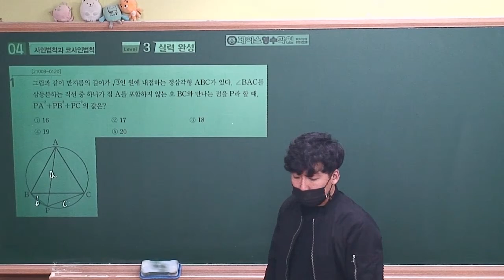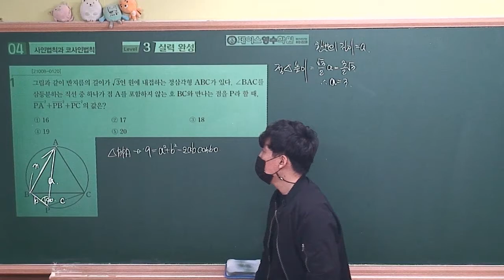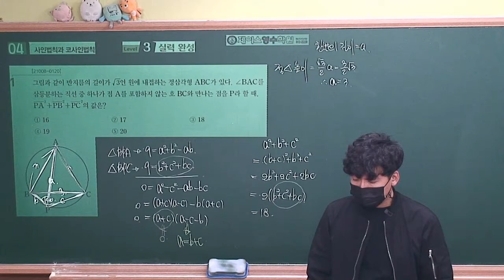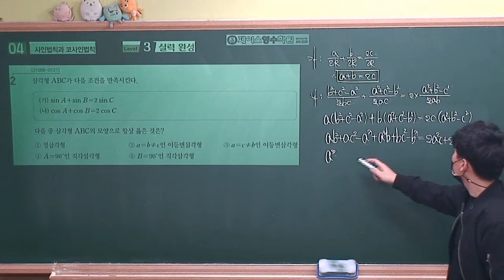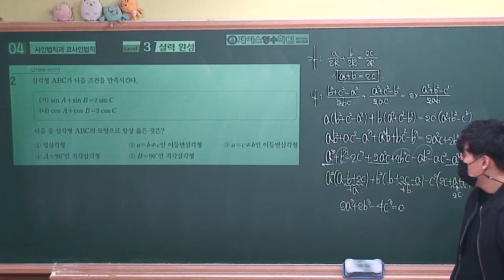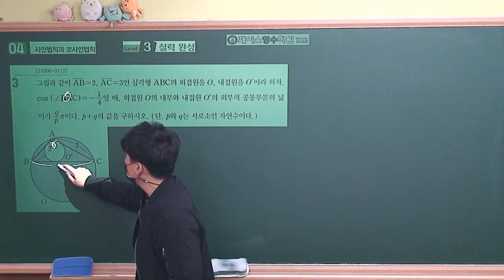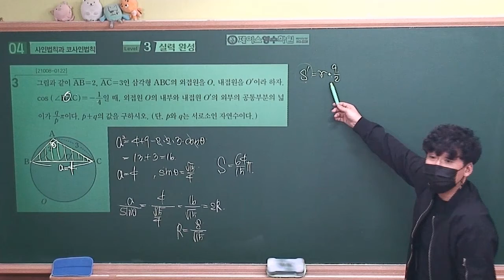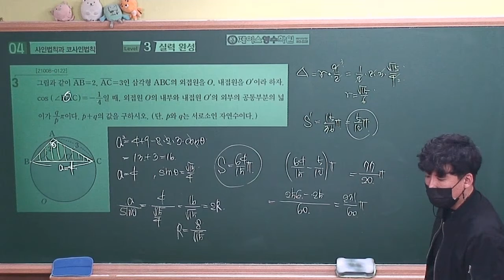[2021수능특강 수학1] 04.사인법칙과 코사인법칙 Level3